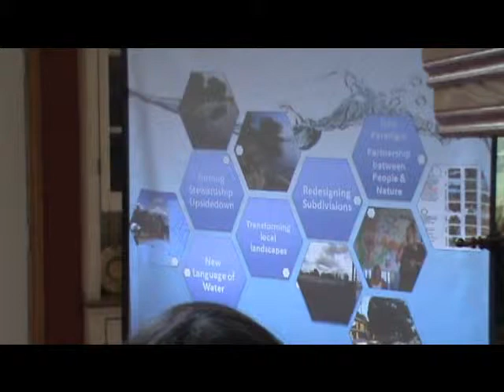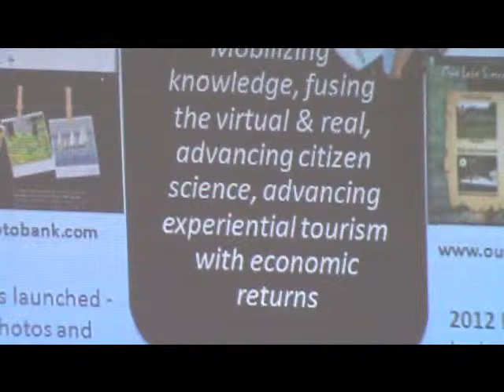Ladies of the Lake (Simcoe) Oct 6 2013 MEETING UPDATE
The Ladies of the Lake (Simcoe) had a special meeting Oct 6, 2013 to vote on future of their organization - please find more detail in an upcoming media release. and on Facebook